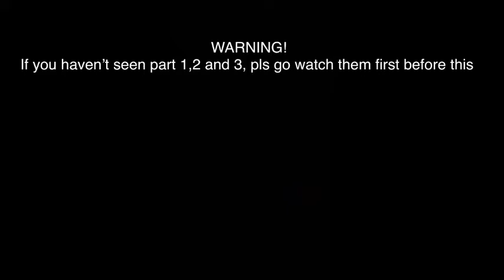GODZILLA x GAMERA x KONG REQIEM (part 4) SCI FI 2019